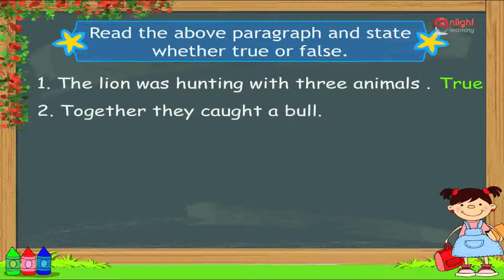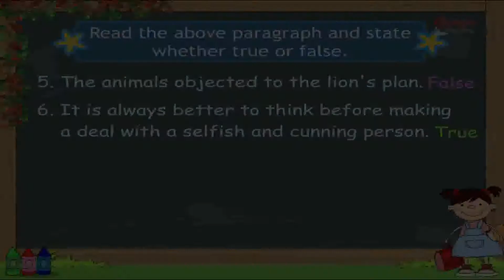21b The Lion Share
3 rd  Class Grammar